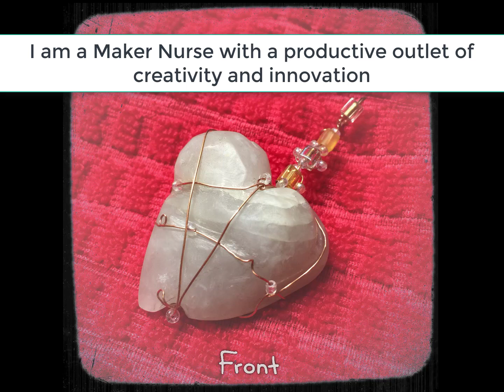Channel-Introduction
An introduction to my channel and a little bit about me.